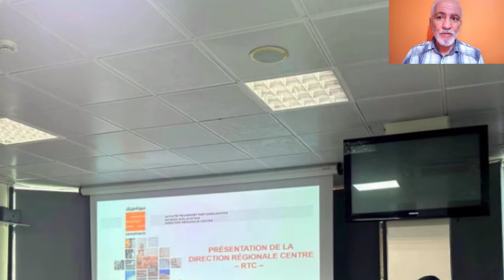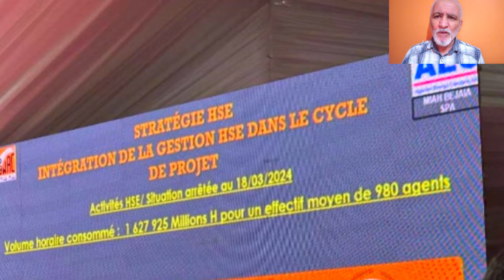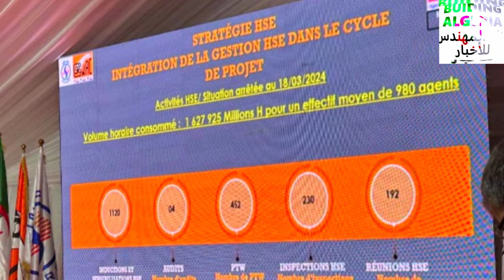تابعو آخر أشغال محطة تحلية مياه البحر بولاية بجاية DESALINATION PLANT TIGHREMT